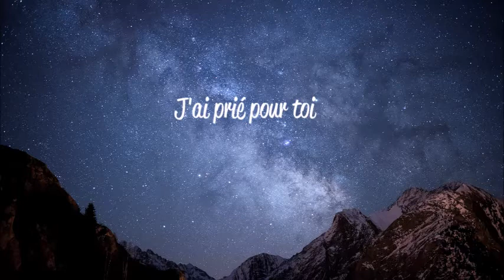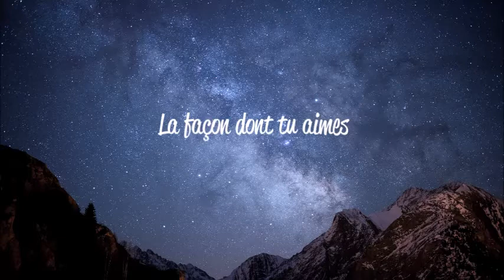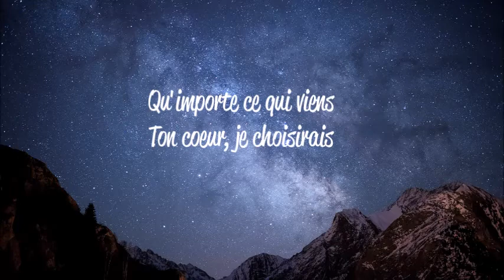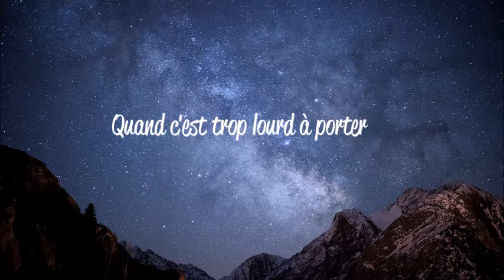Ruelle - I get to love you (traduction française)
Voici la traduction française de "I get to love you" de Ruelle. J'espère qu'elle vous plaira !